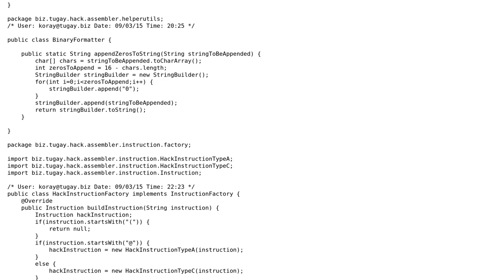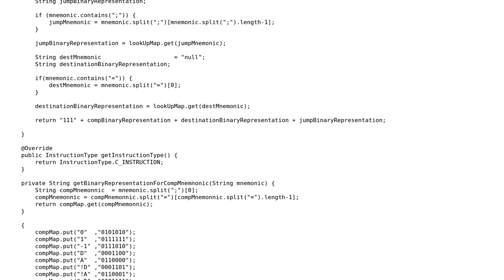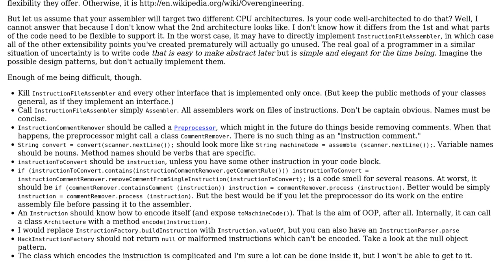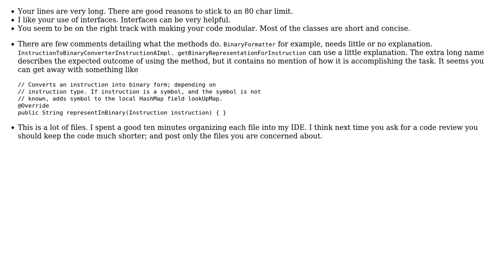Code Review: Assembler for Hack Assembly Language - Take 2 (2 Solutions!!)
Code Review: Assembler for Hack Assembly Language - Take 2

With thanks & praise to God, and with thanks to the many people who have made this project possible! | Content (except music & images) licensed under CC BY-SA | Music | Images & others | With thanks to user motoku user Koray Tugay user Aleksandr Dubinsky and the Stack Exchange Network Trademarks are property of their respective owners. You are responsible for your own actions.